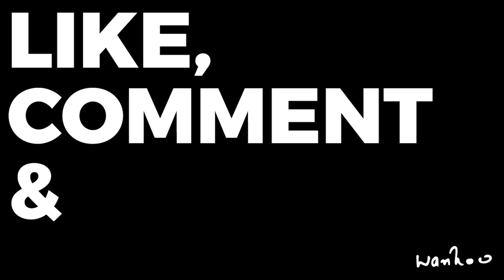What's the value of your time? | warikooWednesdays S01E21 | Ankur Warikoo | Life lessons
warikooWednesdays Episode 21 - Time is the only thing...the ONLY thing, that never EVER comes back!
Ask yourself - what is the value of my time
And make it a promise to keep increasing it every year

Please share your views in the comments section below :)

Ankur Warikoo is an Internet Entrepreneur, Motivational Speaker, Active Blogger.
Currently Founder & CEO of nearbuy.com – The Step-Out App, for discovering everything one can do in the offline world

Warikoo is passionate about entrepreneurship and spends a lot of time sharing and documenting his experiences. since 2005

He is an active speaker and makes time to speak to an audience atleast once every week.